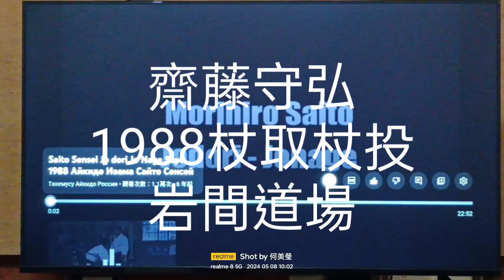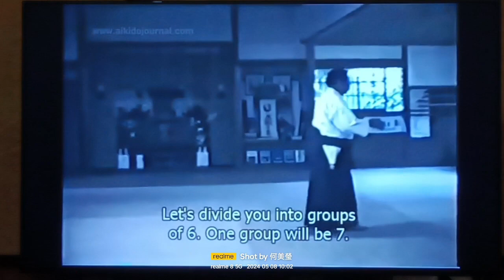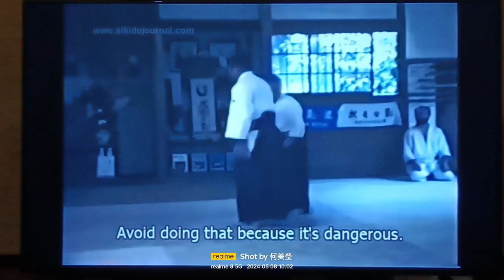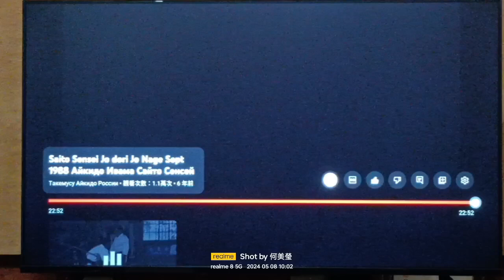視頻講解 齋藤守弘1988年岩間道場杖取杖投教學